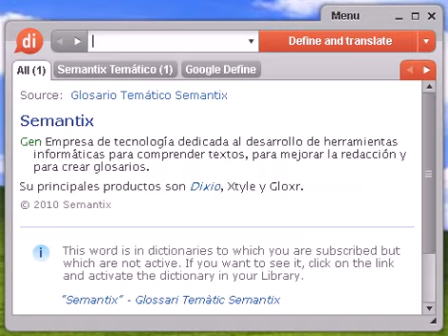Definición de gafete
gafete, diccionario, definición, significado, español, castellano, dixio